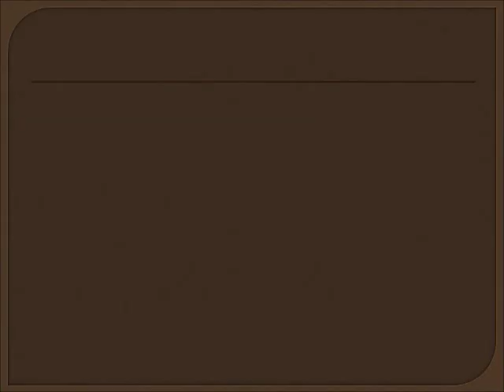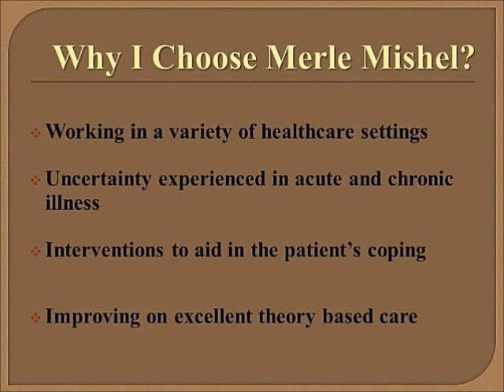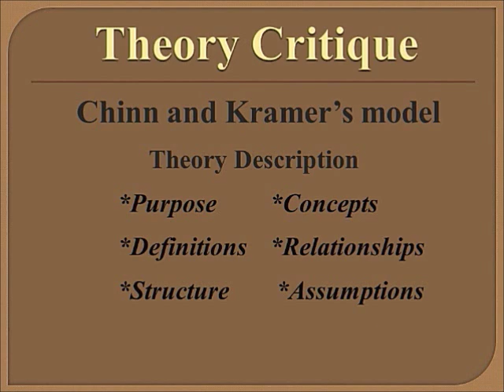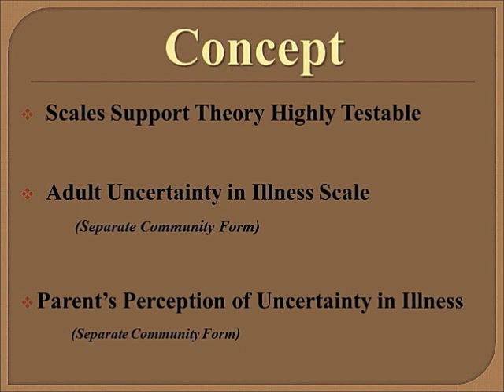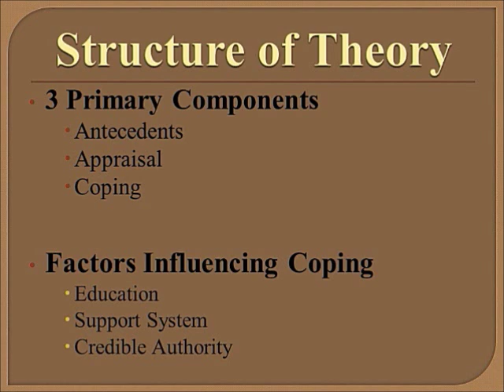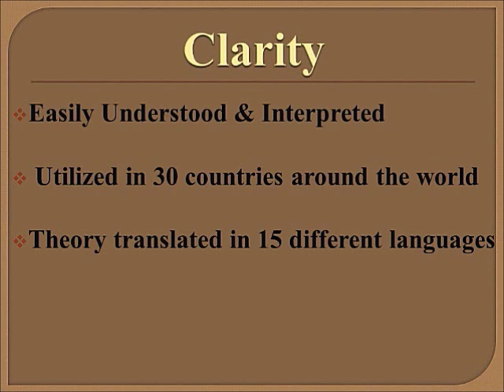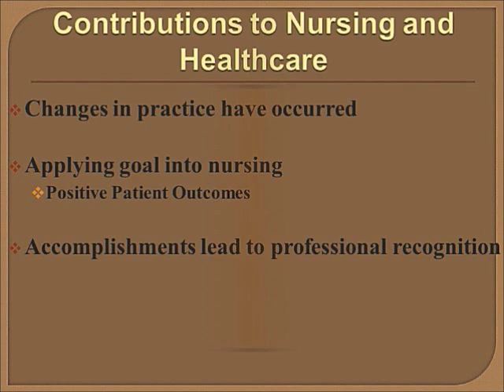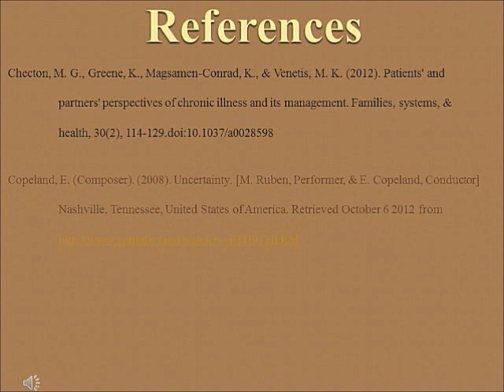Merle Mishel: Uncertainty in Illness Theory Presentation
Uncertainty in Illness PowerPoint